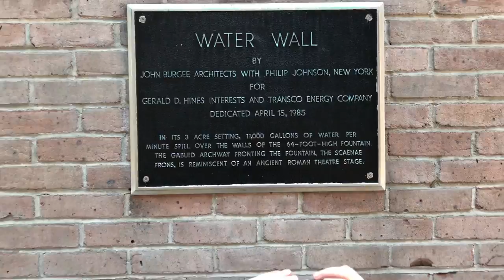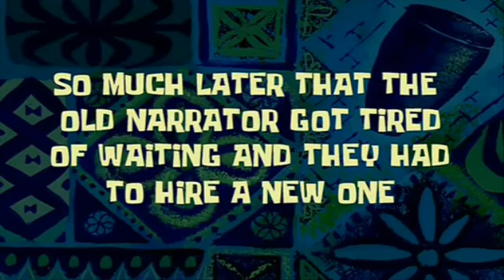Blue Beard For My Kid - Exploring The Water Wall - Fancy Hats - 053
Testing out my GoPro microphone with a wind screen wind cover  while teaching my daughter how to vlog.

Skip ahead to  to see the Dead Cat in Action on the gopro. Also in this Vlog I am teaching my Daughter how to Vlog while we drop Gina off at her fancy hat meeting. Then Sky and myself head to the Galleria and the Water Wall in Houston. I do some quick test with my Dji Mavic Pro Drone and we leave bummed about the lack of water.

To check out the mic i used in this video go here.
- Saramonic G-mic

To get your very own Mavic pro from Dji go

Some other additional Mavic accessories.
SD Card Holder
Stick Protector

IF YOU ARE HERE TO LEARN MORE ABOUT MY HORIZON ISSUE I AM WORKING ON AN UPCOMING VIDEO SHOWING EVERYTHING INCLUDING MY LATEST RESULTS WITH .600 FIRMWARE. BARE WITH ME AS IT'S A LOT TO GET TOGETHER.) This Drone footage was taken with my 1st replacement Mavic which had the same issue as my original and was returned immediately after testing.

I am listing links to equipment i use and equipment i plan to get one day. any clicks on any of the links helps. Purchases from the links help me continue these videos. - Thank you

current list of equipment -
- Mavic Pro DRONE
- GoPro Hero 4
- Saramonic G-mic
- Flex Tripod for Gopro
- 64 Micro SD card
- 64GB SD card
- Macbook pro
- Awesome carry bag for Mavic Pro
- Iphone 7 Plus
- iphone 7plus slim case
- Flex tripod for iphone
- Chargeable AA Batteries

Gear i plan to add to my list (one day)-
- Canon T6i
- Rode mic
- Flex tripod
- GoPro hero 5
- Canon 70d
- Canon G7 X
- Phantom 4 PRO drone
- super thin iphone case
- iphone case card holder